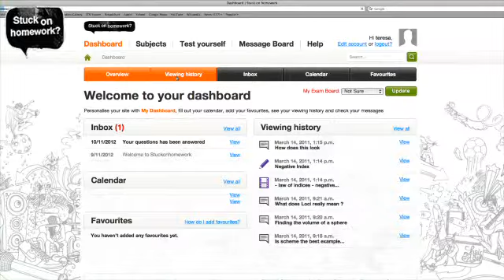How to use the Stuckonhomework.com dashboard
Stuck on maths homework? The Stuckonhomework.com personal hub helps you get organised.

Stuck on homework provides the entire GCSE and IGCSE Maths curriculum in over 200 easy-to-follow, bitesize online video tutorials.

Personalise your Stuckonhomework site with My Dashboard, fill in your calendar you're your homework and revision timetables, add your favourite Videos, see your viewing history and check your messages